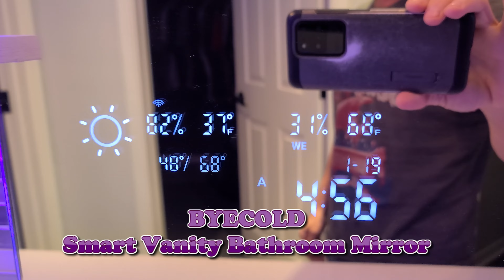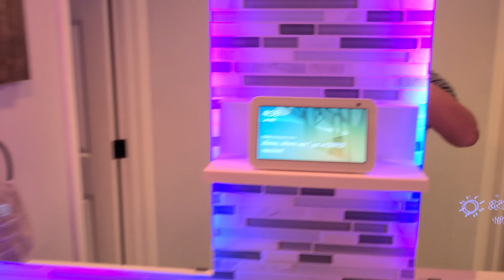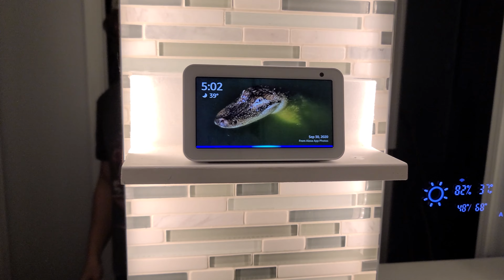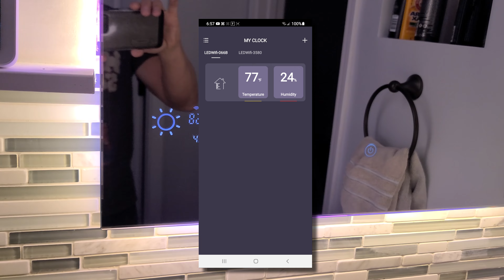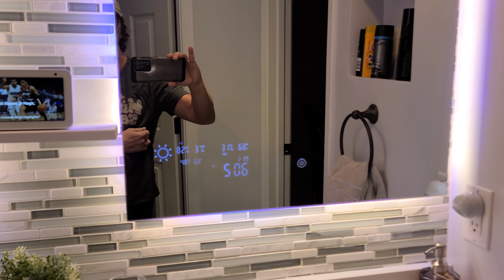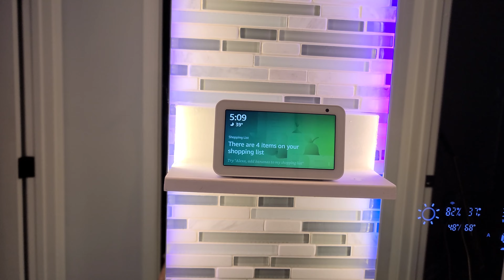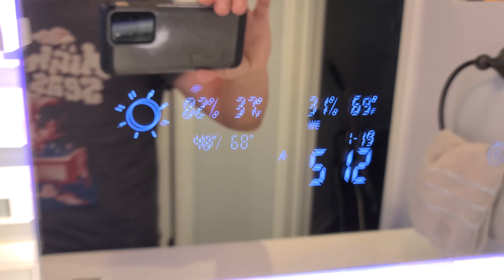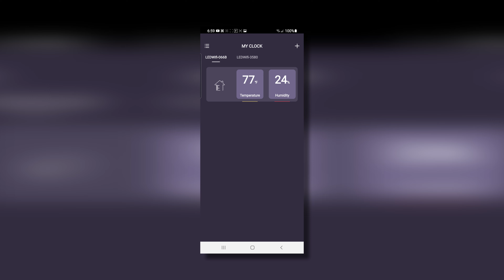Byecold LED WIFI Smart Mirrors with a Colorful Twist!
Taking a look at this Vanity mirror with my own finishing touches!

Smart Touch Switch - One button to open three major functions(Light, Defogging, Weather Forecast), giving you a quick and intelligence experience.
Weather Forecast - Connected with WiFiClock App, you can get the network real-time weather forecast (Showing 11 different icons, including sunny, overcast, cloudy, light rain, heavy rain, thunderstorm, shower, light snow, heavy snow, sleet and haze / fog).
Adjustable LED Illuminate Light - Press the switch on black box at mirror back, you can choose the 3000K warm light, or 6000K white light.
Anti-fog Function - Ideal for bathroom mounting, never worry about the mist or water drops to blur your mirror surface.
Multifunctional Setting - Once connected with WIFI clock terminals, you can set 24 hours/12 hours display,day and month mode, temperature unit, humidity and alarm setting, enjoy your colorful life with our smart mirror

BYECOLD Smart Vanity Bathroom Mirror with Adjustable LED Lights Touch Switch Defogger Weather Time LED Lighted Makeup Mirror Wall Mirror Vertical Anti-Fog Bathroom Mirror-23.6"x31.5"

Govee RGBIC LED Smart Strip

Certified Refurbished Echo Show 5 (1st Gen, 2019 release) – Compact smart display with Alexa - Charcoal

10 Piece Glass Concrete Bit Set, Masonry Bit for Brick, Plastic and Wood, Hexagonal Handle Tungsten Carbide Bit for Mirror and Tile On Concrete and Brick Walls

TOGGLER SNAPTOGGLE Drywall Anchor with Included Bolts for 1/4-20 Fastener Size; Holds up to 265 pounds Each in 1/2-in Drywall by TOGGLER (20 Pack)

Self-leveling Laser Level - Huepar Box-1G 150ft/45m Outdoor Green Cross Line Laser Level with Vertical Beam Spread Covers of 150°, Selectable Laser Lines, 360° Magnetic Base and Battery Included